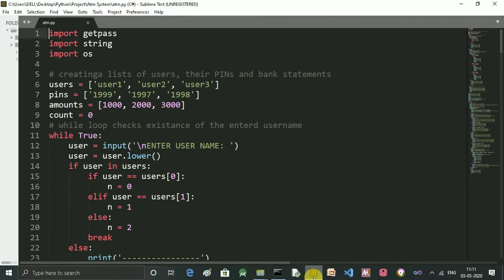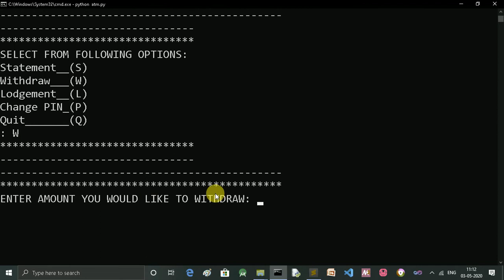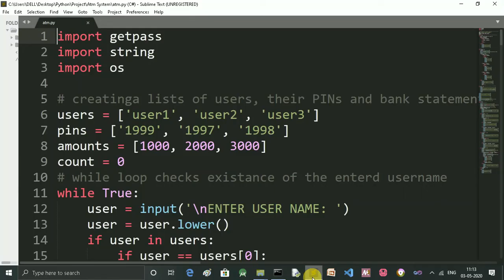Automatic teller machine (Atm) System in Python Project || PythonEpoint Tutorial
In this video we gonna see the Atm system mini project in python,so hope you will find it helpful.